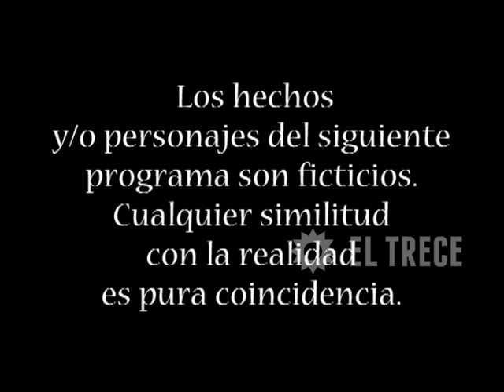Soy gitano - Capítulo 66 - Parte 1